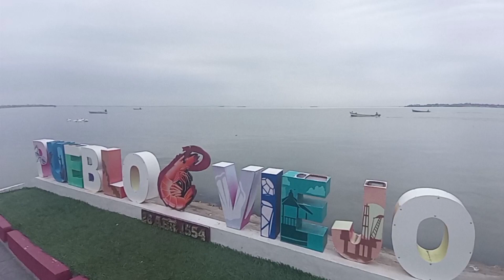DETONANTE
Competencia de lanchas rápidas detonará la economía de Pueblo Viejo.